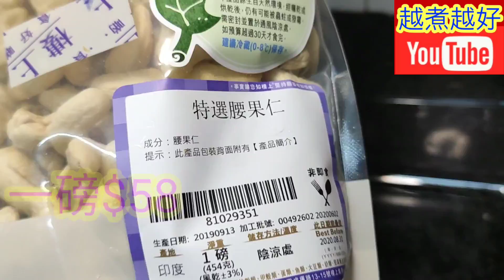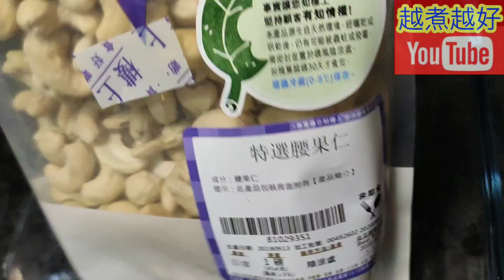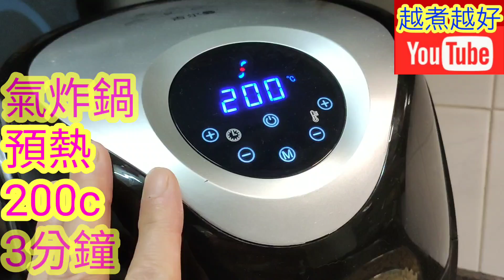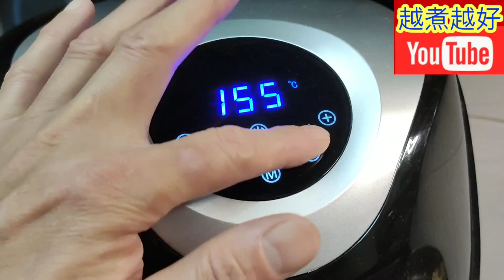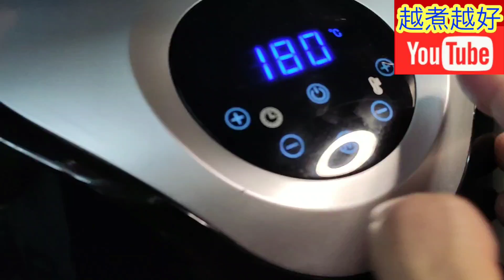免油炸腰果🔥 腰果 🔥youtube熱門影片🔥 💯爆脆 保存持久 香味保留 家族傳統方法 零失敗 做法超簡單 Air Fried Cashews: Golden & Crunchy!氣炸鍋系列(25)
⬇⬇English recipe follows⬇⬇
氣炸鍋腰果：
材料：
腰果1磅

處理：
1.  腰果用1湯匙粗鹽浸水1個小時以上。
2.  清水沖乾淨腰果，擎乾水。

烹調：
  1.  氣炸鍋用180度預熱3分鐘。
  2.  放氣炸鍋紙，再放腰果。
  3.  腰果用80度氣炸10分鐘，風乾水分。
  4.  噴少許油在腰果上，搖晃令油分均勻。
  5.  第一轉，用180度氣炸5分鐘。
  6.  之後搖晃一下氣炸鍋內的腰果，噴少許油上去，再繼續氣炸。
  7.  第2轉，用180度氣炸5分鐘。
  8.  放上碟，攤凍。
  9.  放入細碗，完成。

Airfrying cashew nuts:

Ingredients:
Cashew nuts 1 lb

Preparation:
1.  Soak the nuts in water with 1 tbsp cooking salt for 1 hour or above.
2.  Rinse the nuts thoroughly, hang dry.

Steps:
1.  Preheat airfryer at 180 C for 3 minutes.
2.  Put nuts inside after airfrying paper has been put.
3.  Airfry and dry  the nuts at 80 C for 10 minutes.
4.  Spray little oil, make sure nuts absorbing oil evenly through shaking the airfrying rack.
5.  Airfry at 180 for 5 minutes in first round.
6.  Spray little oil on nuts again, oil will be absorbed evenly through shaking the airfrying rack.
7.  Airfry nuts at 180 C for 5 minutes in the second round.
8.  Put on plate, wait for cooling down.

半磅腰果 (處理程序)
1. 水 加入一湯羹鹽
    浸一小時左右
    要用凍水 (水喉水可以)
2. 一小時後
    清水沖乾淨 (水喉水可以)
3. 氣炸鍋200度三分鐘(預熱)
4. 腰果放入 氣炸鍋
5. 80度十分鐘 (風乾)
6. 十分鐘後 腰果不需要取出
     直接噴上 少許油 (搖晃幾下)
7. 開始氣炸180度五分鐘
8. 取出氣炸鍋盤 搖晃幾下
    (不需取出腰果)
9. 再次氣炸180度 五至六分鐘